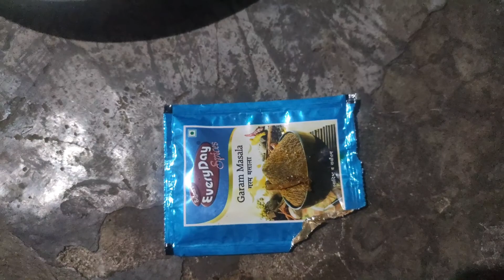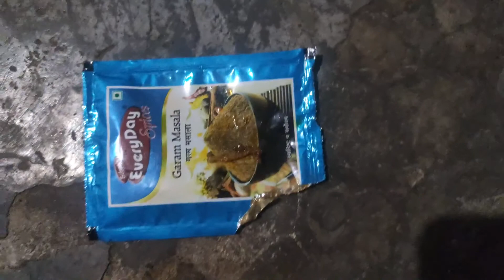Bwisagu Bar gwsani thaijow arw Khanthal Asar(pickle) @neharbvlog 😋😋😛🤭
Bwisagu Bar gwsani thaijow arw Khanthal Asar(pickle) ‎@neha rb vlog  😋😋😛🤭